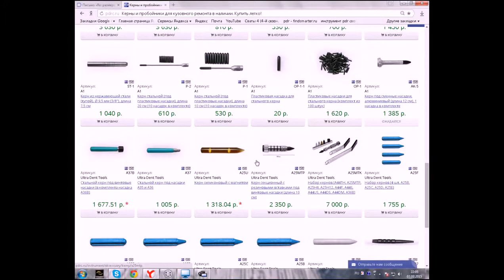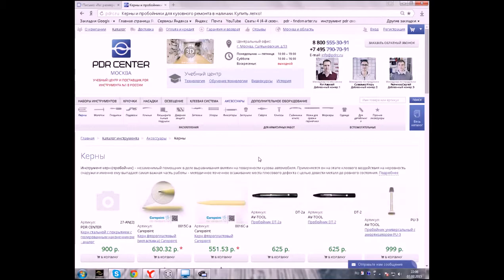PDR punches hand made - PDR колхозим пробойники :))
САМОДЕЛЬНЫЙ  ПРОБОЙНИК  ЭТО ПРОСТО